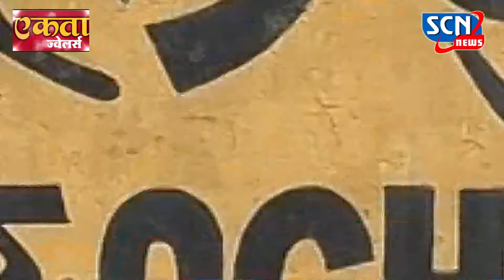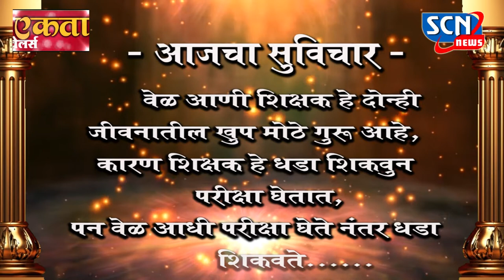SCN 13 7 2018